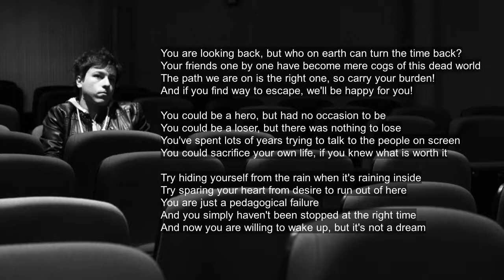You could be (ТЫ МОГ БЫ)